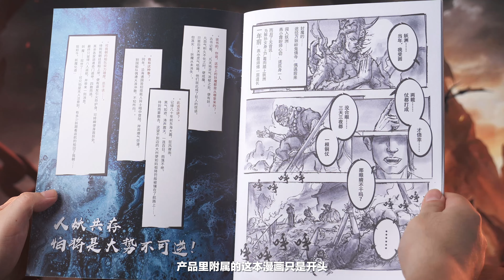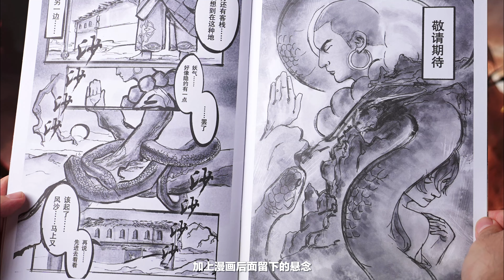國產6寸小人現在這麼能打了嗎?!【花叔私房菜】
請選擇你使用的英雄!~

大概一年前的樣子無意間看到新品介紹《封魔榜》，傳統的武俠造型，讓我印象深刻，雖然說國內對應的影視作品不少，不過正兒八經味道純正的武俠可動人偶，都算是鳳毛麟角，尤其是在我原本期待值不是很高的情況下體驗到了實物，給我的感覺留下了不少驚喜，到底是怎樣一套多巴胺分泌款，今天咱們的私房菜就來盤他一盤！